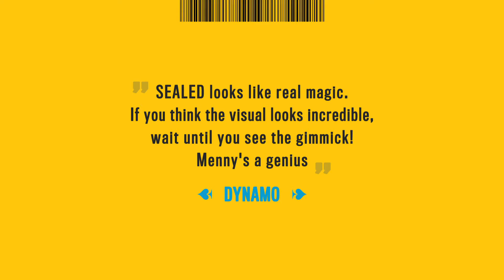SEALED™ 2.0 by Meny Lindenfeld - Trailer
"SEALED looks like real magic. If you think the visual looks incredible, wait until you see the gimmick! Menny's a genius"

- DYNAMO -

SEALED™ 2.0 is a new, redesigned and improved  gimmick. Precision-made of strong, high quality materials and designed to last for a lifetime of use. The new gimmick is fully self-contained – NO REFILLS needed! And is compatible both with a deck of cards and a cigarette box.

Perform insanely-visual miniature card-in-window type of effects with various small and verifiable objects (signed cards, bills, coins, business cards etc.)

With the cellophane wrap pulled halfway out of the cigarette/card box, perform a visually stunning matter-through-matter miracle by causing the signed object to VISIBLY PENETRATE the hanging cellophane:

Magically toss a singed card, bill or coin, through any of the cellophane panels!

With the signed folded card resting on top of the out-jogged cellophane, cause it to VISIBLY FALL THROUGH the top panel!

Have the card or bill on a spectator's open palm and without touching it, SNATCH IT away with the hanging cellophane - The signed folded card will VISIBLY JUMP into the cellophane from the spectator's own hand!

You can shake the object about, and let the spectator verify it is indeed his/her signature on the object inside! You can hand out both the cellophane and object as a souvenir!

• Super visual effect.
• Redesigned & improved gimmick.
• Gimmick comes ready for use!
• High quality, long lasting & 100% reliable.
• Only one minute to set up!
• Fully self-contained.
• No refills!
• Use signed cards, coins, bills & more.
• Compatible with card deck & cigarette box.
• Cellophane & object are fully examinable!